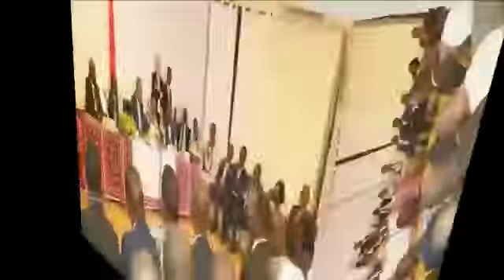Minute.bf vous propose le résumé de l'actualité de la semaine écoulée